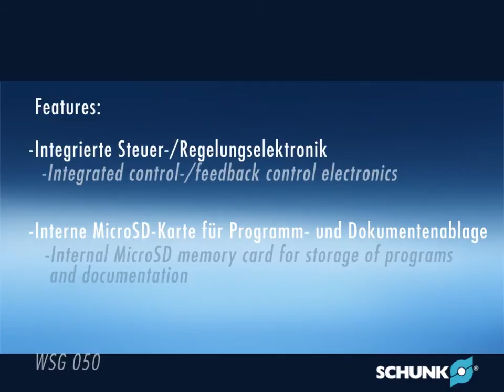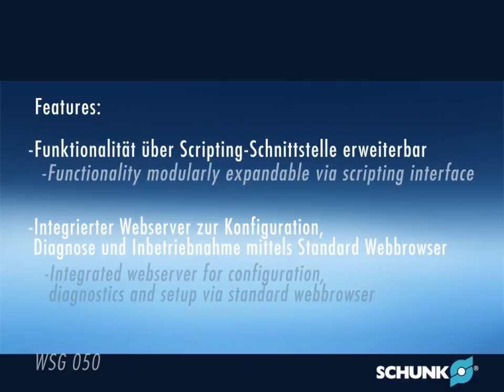Elektrischer 2-Finger-Parallelgreifer WSG 50 - Animation